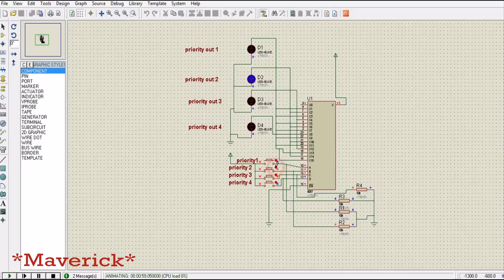4 Priority Interrupt circuit with multiplexer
Simple priority interrupt circuit with Multiplexer IC - 4 input and 4 output